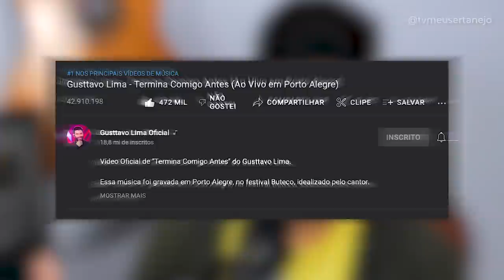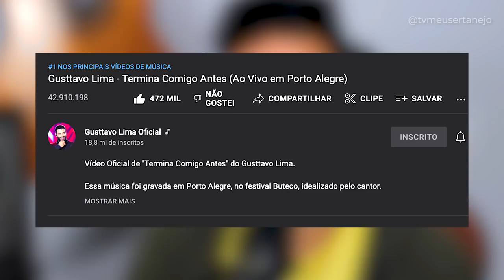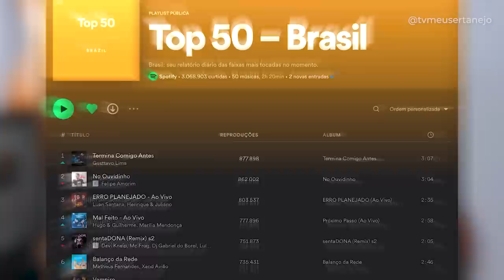GUSTTAVO LIMA coloca SERTANEJO no TOPO e faz FEITO IMPORTANTE! (Entenda)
GUSTTAVO LIMA coloca SERTANEJO no TOPO e faz FEITO IMPORTANTE com a música "Termina Comigo Antes", dos compositores Alex Torricelli, Bruno César, Cristian Luz. (Entenda)